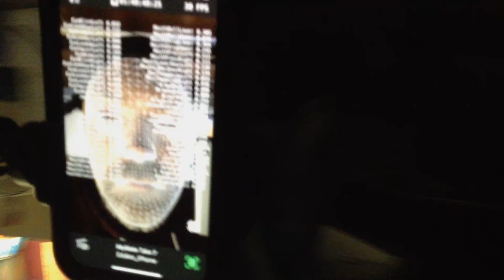Improving my Mocap Helmet (on a budget )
I am upgrading my budget Mocap Helmet with a lower budget helmet that works better than previous one
Here is the ball mount I am using

This camera mount is different but should work. any phone mount should work really.

This is the helmet I am using.

Here is the hinge. it is different and doesn't have a backing plate as mine but if the one I am using can not be found, this one should work if the screw is reversed with the nut outside the helmet

Here is the Pellking arm kit that I am using

all comes to 75.74 on Amazon as of today 01/25/2024. the camera mount is different and the arm hinge is different but both should work. drop a comment or question below, I will get back to you as soon as I can